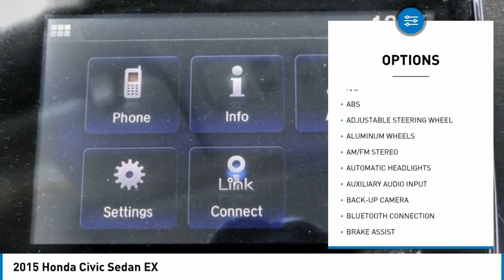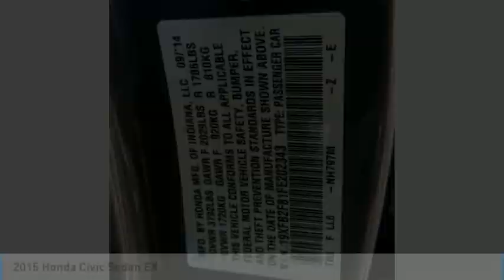2015 Honda Civic Sedan Cerritos INFINITI - FE202343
2015 Honda Civic Sedan EX

NORM REEVES HYUNDAI SUPERSTORE PROUDLY SERVING ORANGE COUNTY, CERRITOS, ARTESIA, LAKEWOOD, BELLFLOWER, BUENA PARK, LONG BEACH, AND SURROUNDING SOUTHERN CALIFORNIA LOCATIONS. THIS MODERN STEEL METALLIC 2015 Honda CIVIC SEDAN IS EQUIPPED WITH A Engine: 1.8L I-4 SOHC 16-Valve i-VTEC, AUTOMATIC TRANSMISSION, AND RECEIVES AN ESTIMATED 30 City/39 Hwy MPG. OR VISIT US AT 11011 EAST SOUTH ST. CERRITOS, CA 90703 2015 Honda CIVIC SEDAN EX Modern Steel Metallic 2015 Honda Civic EX FWD CVT 1.8L I4 SOHC 16V i-VTEC Black w/Cloth Seat Trim. Recent Arrival! 30/39 City/Highway MPG Awards: * 2015 IIHS Top Safety Pick * 2015 KBB.com Brand Image Awards Kelley Blue Book Brand Image Awards are based on the Brand Watch(tm) study from Kelley Blue Book Market Intelligence. Award calculated among non-luxury shoppers. Kelley Blue Book is a registered trademark of Kelley Blue Book Co., Inc. Reviews: * * Our highest-rated compact car and Compact Car Best Buy for 2015 * Choice of sedan or coupe, plus sporty Si models * Choice of gasoline, hybrid and natural gas powertrains * Reliable, efficient and economical * Easy and spunky driving manners Source: KBB.com * The Honda Civic is back to rest the critics of the past. Whichever Civic you choose, you'll find the technology and refinement to make the journey more exciting than the destination. A new front grille and headlights adorn the front end, while new taillights help you stand out from behind. Add to that its wheel options and you've got the sleekest Civic yet. The 1.8L i-VTEC engine uses state of the art engineering technology to produce an impressive 143hp, yet it still receives excellent fuel-efficiency ratings and a Partial Zero-Emission Vehicle rating, all on regular gasoline. The continuously variable transmission allows the engine to always operate at the most efficient rpm level, enabling maximum efficiency under all driving conditions. There is also a Hybrid available with 44cty/47 hwy MPG ratings as well as the performance minded Si with a 205hp engine. Interior features include an impressive array of available tech features including an available 7-inch display audio with a touch-screen interface; the Honda LaneWatch system which activates a tiny camera on the passenger side mirror when you signal to change lanes to cover more view than the passenger-side mirror; HondaLink's Aha app allows you to access news, social media, restaurant searches, internet radio, and more; a rearview camera is available with up to 3 available angles to view; Satellite navigation is also available with voice recognition software. The Advanced Compatibility Engineering II body design utilizes a network of connected structural elements to distribute crash energy more evenly throughout the front of the vehicle and more evenly disperse the forces transferred to other vehicles in a crash. Source: The Manufacturer Summary * Comfortable and composed ride; good fuel economy; spacious interior; wide variety of engines available; available coupe body style. Source: Edmunds Stock #: FE202343 | VIN: 19XFB2F81FE202343 | 2015 Honda Civic Sedan EX TRACTION CONTROL TIRE PRESSURE MONITOR SECURITY SYSTEM Norm Reeves Hyundai Superstore